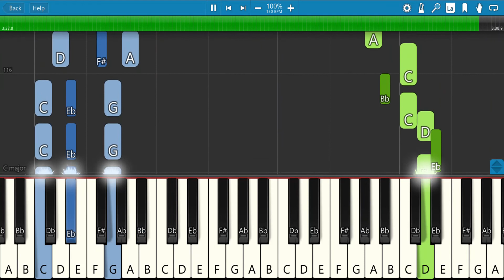Aina Abdul - Semalam (Piano Tutorial)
Chord Aina Abdul - Semalam

Fm C# A# m C

Fm
Semalam Diri ini
A# m
bagai daun gugur
D#
Lemah tak berkaki tak
G#
di peduli
C
Terus engkau pergi
Fm
tinggal ku sendiri
G C
Ditemani jasad ini

Fm
Berkali-kali ku coba untuk pergi
A# m
jauh dari mu
D#
Setiap langkah ku
G#
terhenti kerna jasad ini
C
Engkau pergi jua
Fm
tinggal ku sendiri
G
Dengan seribu calar
C
ungu

C

Fm
Semalam Diri ini
A# m
bagai daun gugur
D#
G#
di sayangi
C
Terus engkau pergi
Fm
biar ku sendiri
G
Hilang sepi tak
C
berbunyi

Fm
A# m
jauh dari mu
D#
Setiap langkah ku
G#
C
Engkau pergi jua
Fm
tinggal ku sendiri
A# m
Dengan seribu calar
C
ungu

A# m
Mana pergi janji
Fm
dulu Mana cinta
C#
sayang mu Mana
C
semua itu

A# m
Mana pergi janji
Fm
dulu Mana cinta
G
sayang mu...
C
uhhuuuu..
D
aaaaa

Gm
Cm
jauh dari mu
F
Setiap langkah ku
A#
D
Engkau pergi jua
Gm
tinggal ku sendiri
Cm
Dengan seribu calar
D
ungu

Gm
Cm
jauh dari mu
F
Setiap langkah ku
A#
D
Engkau pergi jua
Gm
tinggal ku sendiri
Cm
Dengan seribu calar
D
ungu

Gm